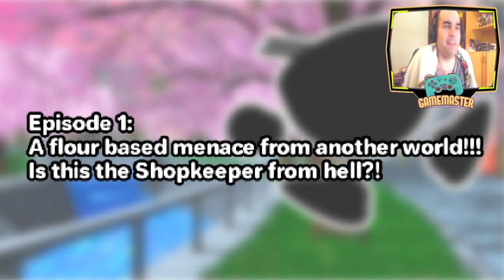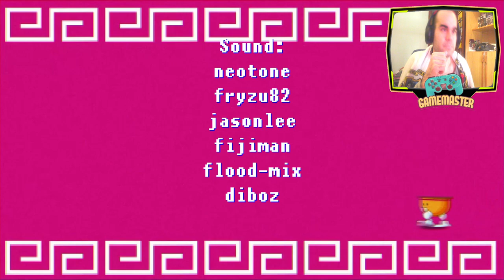Tasty Ramen Episodio 1 - Para cuando el episodio dos - Completo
(/ω＼) ¡Un colorido juego espeluznante al estilo de PS1 sobre un tazón de ramen embrujado! ..・ヾ(。›‹)シ